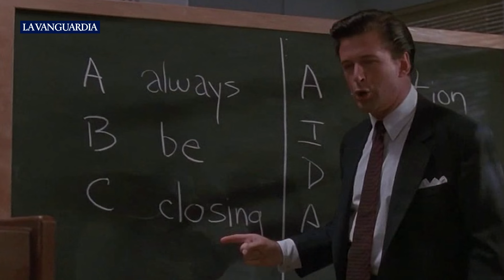El reloj de oro de Blake y la carne I Pedro Vallín I La Vanguardia